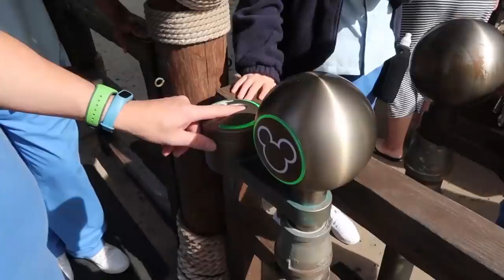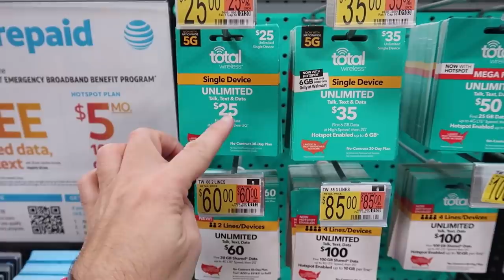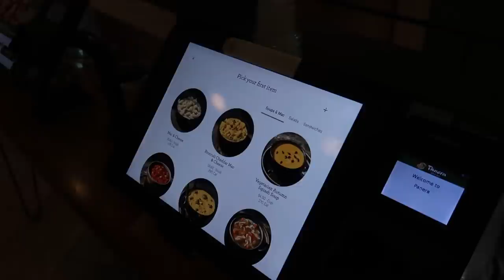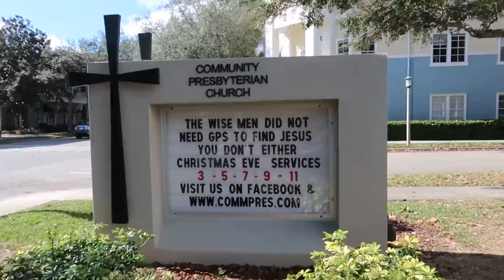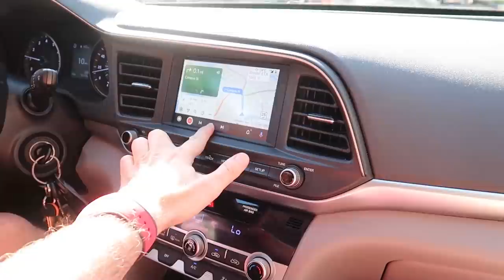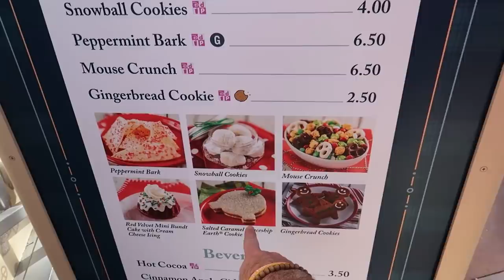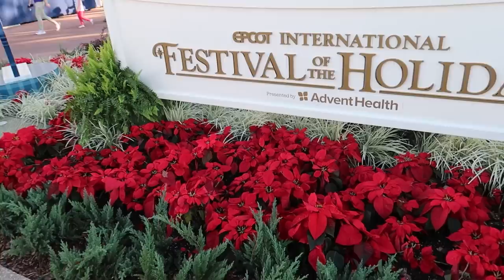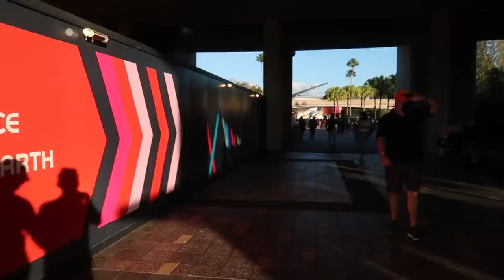CHRISTMAS EVE AT WALT DISNEY WORLD ORLANDO | THE LODGE GUYS FLORIDA VLOGS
ABOUT US

LICENSES